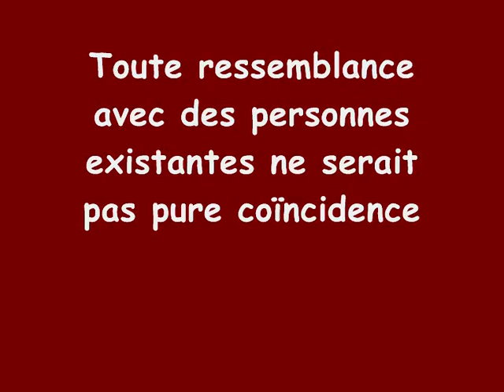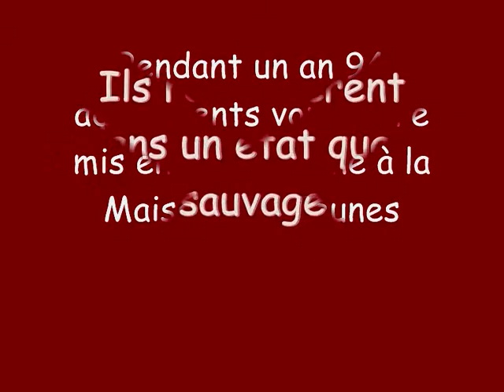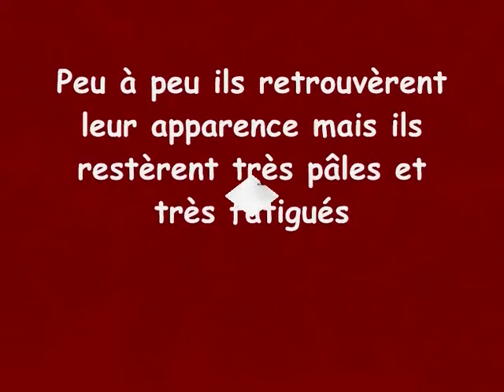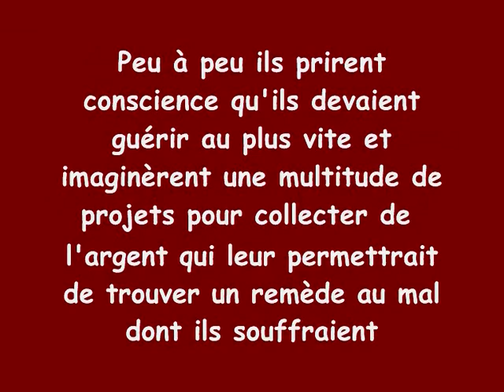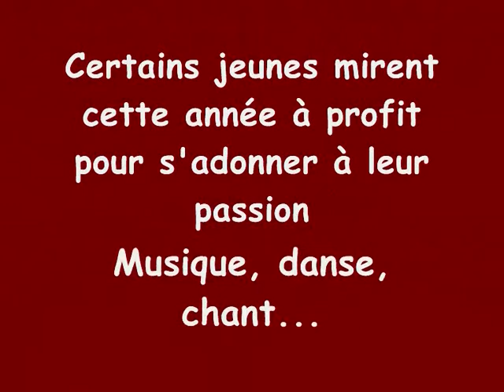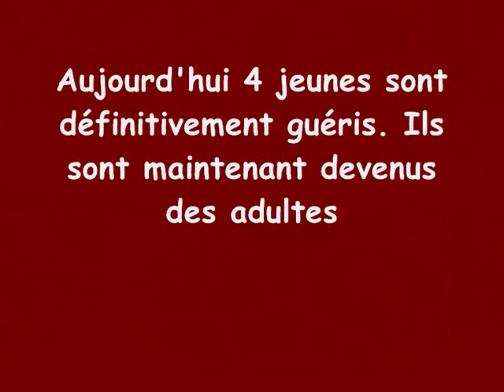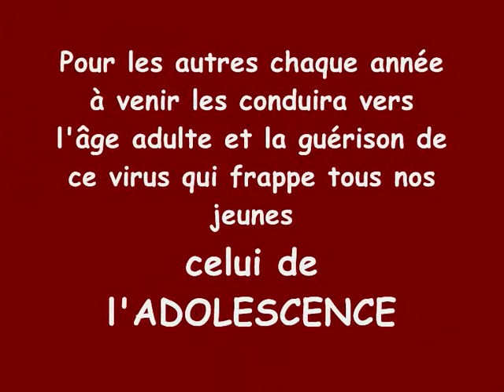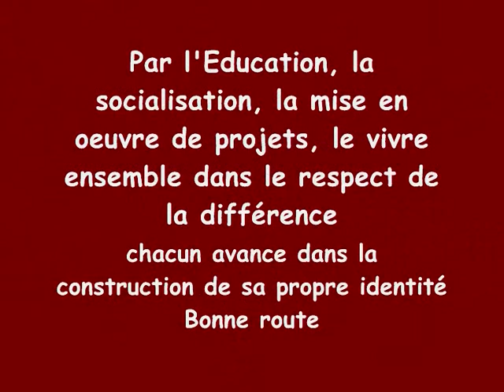Assemblée Générale 2012 présentation Maison des Jeunes BEAUMONT-HAGUE.wmv